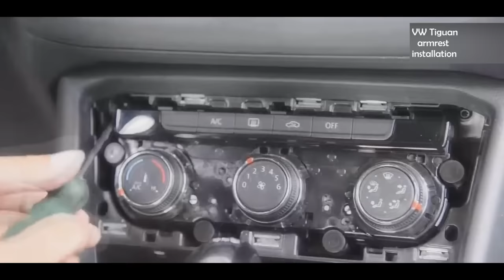VW / ARMREST box INSTALLATION 🛠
VW Tiguan / ARMREST box INSTALLATION,, original armrest with all parts need for installation, simply installation, all stay in factory condition, practic in use, nice look, just Plug&Play ...